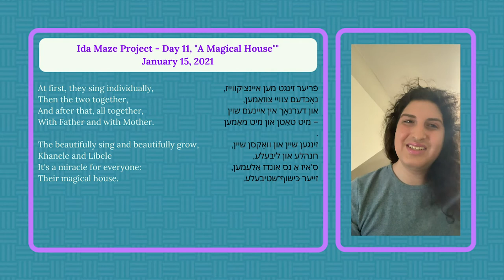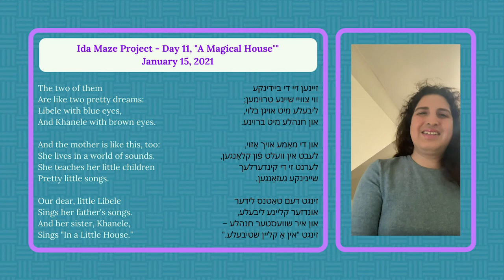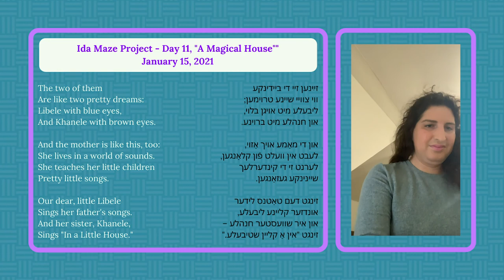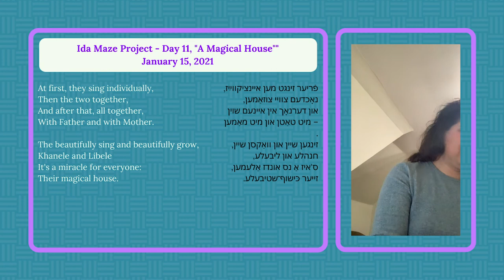Ida Maze Project, Day 11: "A Magical House" (Yiddish Poetry/Music)